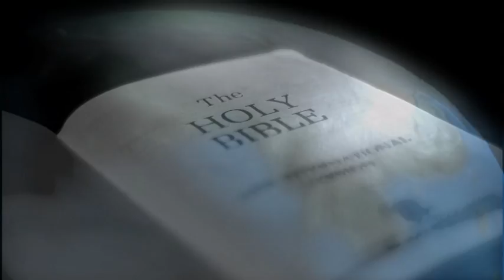GBR Growth 2014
The Growth of Global Business Roundtable since its launch